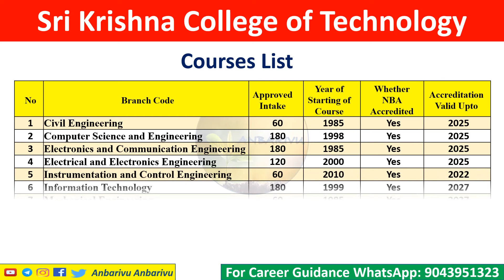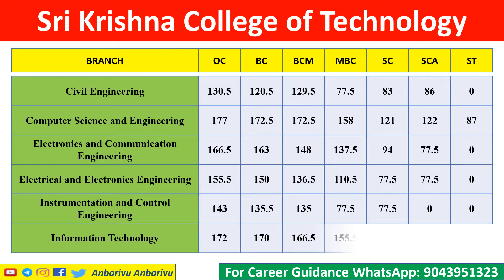Sri Krishna College of Technology| Expected Cutoff 2022| Anbarivu